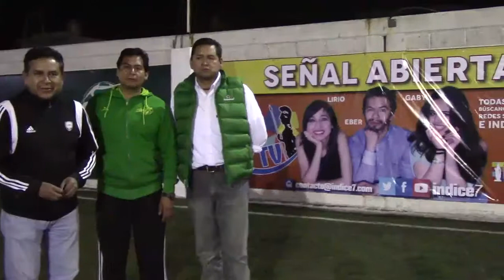Volcanes - Campeón del torneo de clausura 2014 de Zona7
El pasado martes 24 de febrero de 2015 se jugó la final del torneo intersemanal de Zona 7.
Un emotivo encuentro donde el equipo Volcanes salió triunfante con un apabullante resultado de 5 a 0 en contra del equipo Logroñés.

Felicidades a los campeones.
Felicidades a los amigos de Zona7. Mucho éxito!